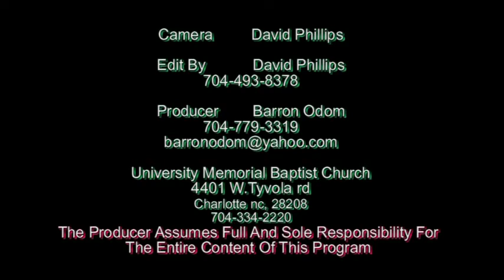UMBC Pastor Palmer: Even If March12 2016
UMBC Pastor Palmer: Even If